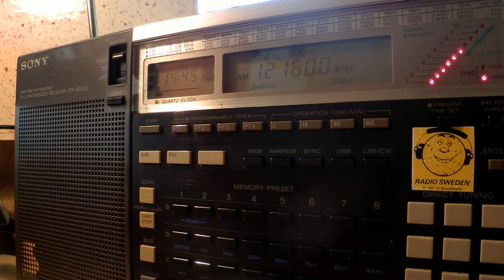09 10 2014 Trans World Radio India in Hindi to SoAs 1443 on 12160 Tashkent